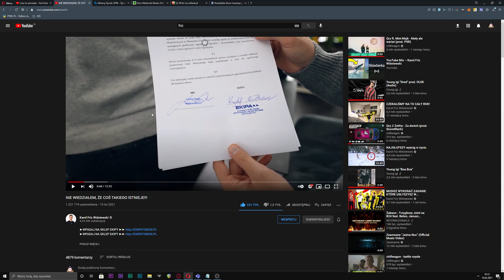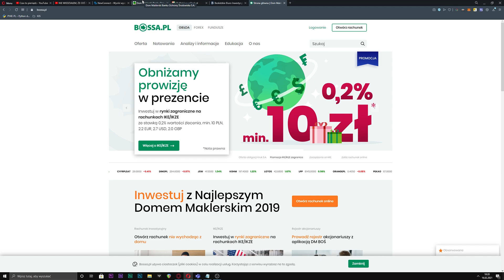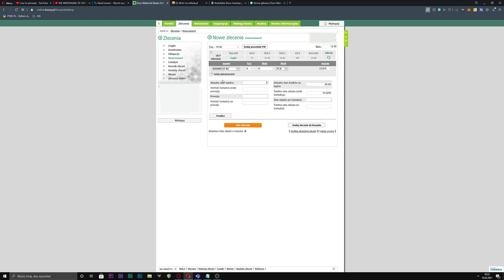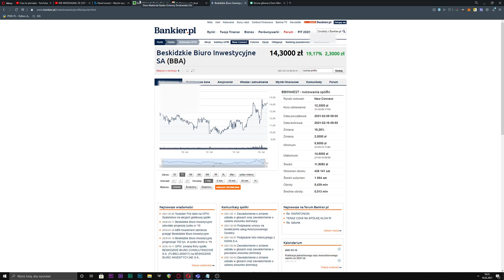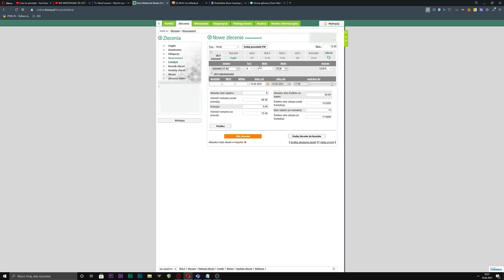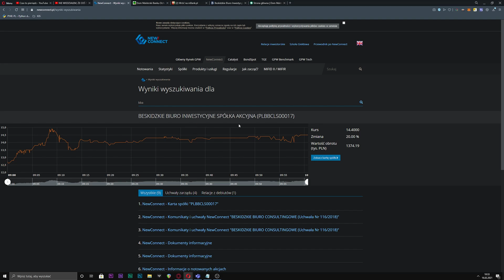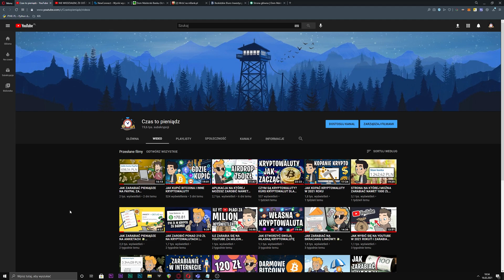JAK KUPIĆ AKCJE EKIPY FRIZA NA GIEŁDZIE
👉 Strony o których opowiadam:
Jest tylko dla osób które mają konto w tym banku!
Jeśli jeszcze nie masz konta w mbanku możesz założyć tam konto i zarobić 150 zł na start